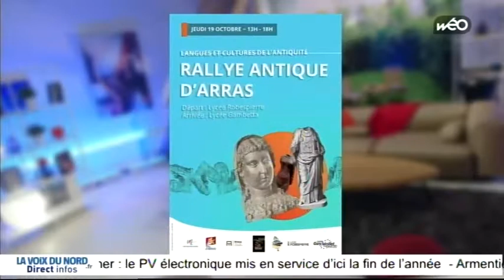Agathe Langlet présente le rallye Antique